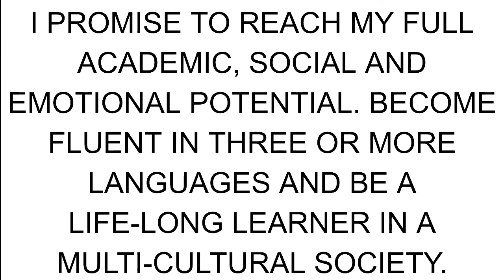November 16, 2021